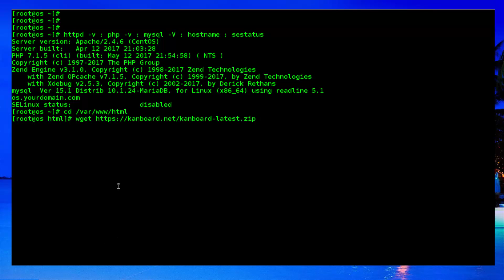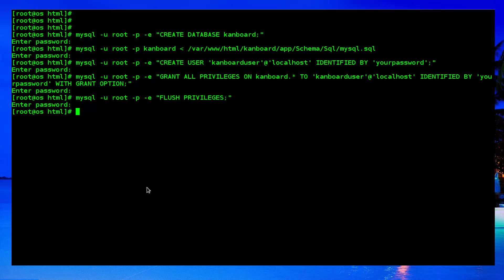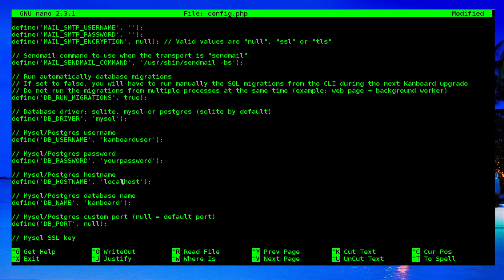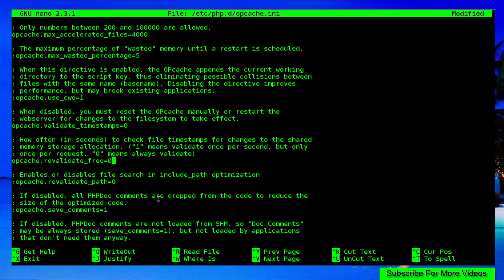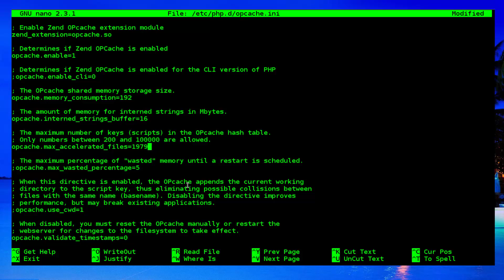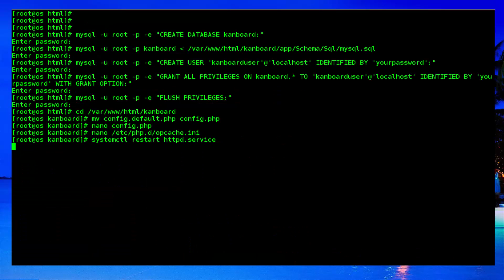How to install Kanboard on a CentOS 7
Kanboard is a free and open source project management software program which is designed to facilitate and visualize team workflow using the Kanban methodology.